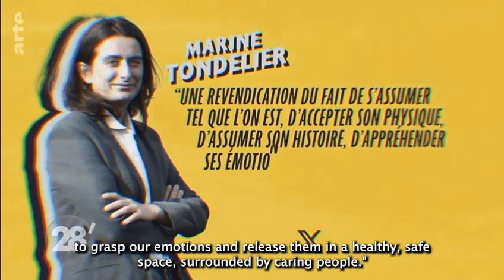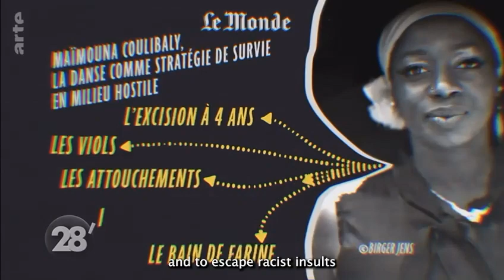"Entendu" la Booty Therapy d'après Arte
Sous-titres anglais